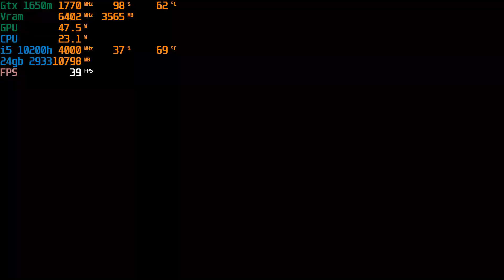Alan Wake II on a Gtx 1650 Laptop | Is it playable??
In todays video I will showcase Alan Wake II's performance on a modified Low Settings Preset.

00:00 Settings
00:18 Forest Saga Scene
01:59 Bright Falls Saga Scene
03:59 Saga's Mind Place

Dell G15
i5 10200h
24gb DDR4 2933mhz
Gtx 1650 GDDR 6
500 gb gen 3 Nvme 2,500 mb/s
2 tb Gen 3 Nvme 3,500 mb/s